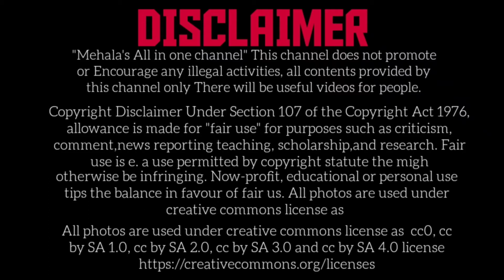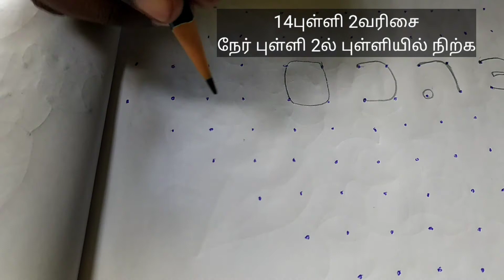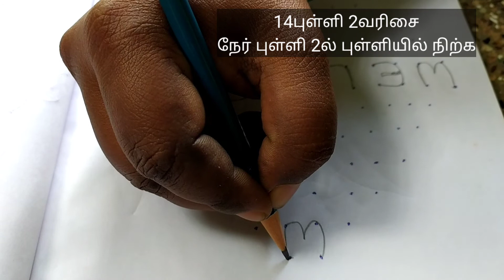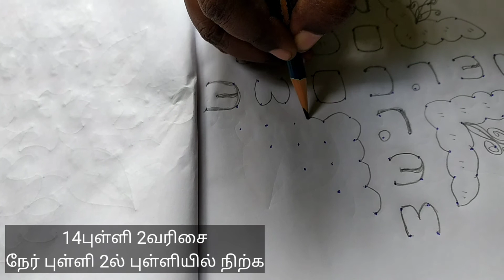Butterfly dots kolam | பட்டாம்பூச்சி கோலம் | Rangoli designs kolam | welcome kolam design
பட்டாம்பூச்சி கோலம் | 14 dots butterfly kolam | Rangoli designs kolam | welcome kolam design.